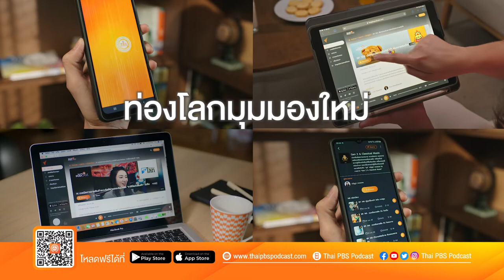ท่องโลกมุมมองใหม่ กับ Thai PBS Podcast #1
ชวนทุกคนไป ท่องโลกมุมมองใหม่ 🌏 กับ Thai PBS Podcast สื่อบันเทิงช่องทางใหม่ ที่อัดแน่นไปด้วยสาระประโยชน์ที่หลากหลายครอบคลุมสำหรับทุกคน 👪
ทั้งข่าวสารทันโลก สุขภาพ วิทยาศาสตร์ วรรณกรรมและดนตรี เด็กและเยาวชน การลงทุนและไลฟ์สไตล์ พร้อมเนื้อหาใหม่ ๆ ที่อัปเดททุกสัปดาห์ ⏰
มาท่องโลกมุมมองใหม่ไปพร้อมกับ Thai PBS Podcast
คลิกฟังได้ที่: